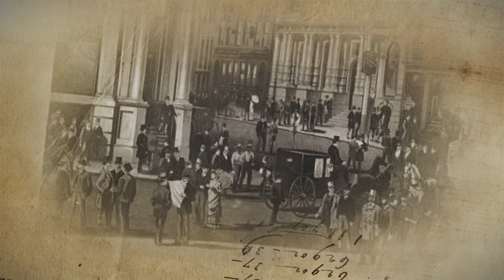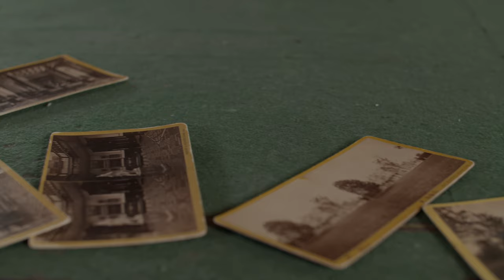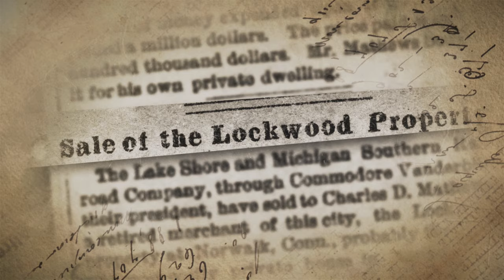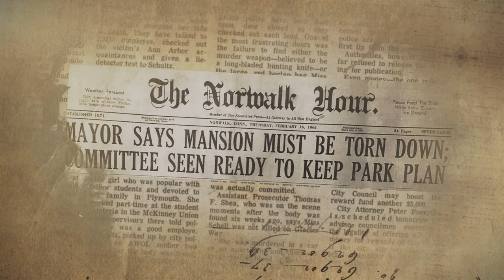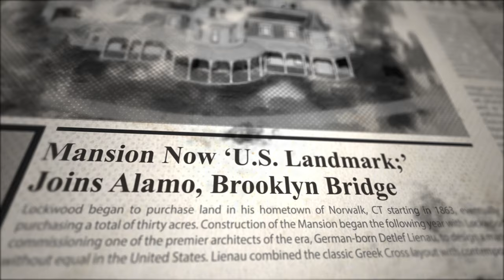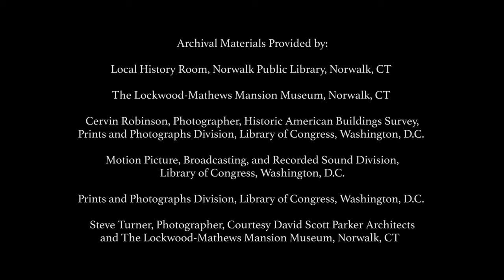A National Legacy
Now on sale in the Museum’s Gift Shop, a new DVD features the history of this landmark titled, A National Legacy.